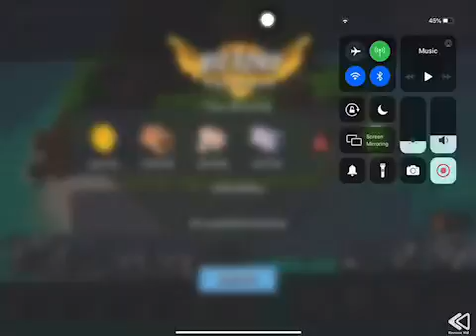Boom Beach - Attack 2095 (Imitation Stage 6) (Continue Attack) (Attack cost $1)